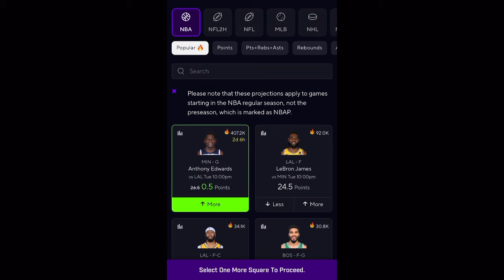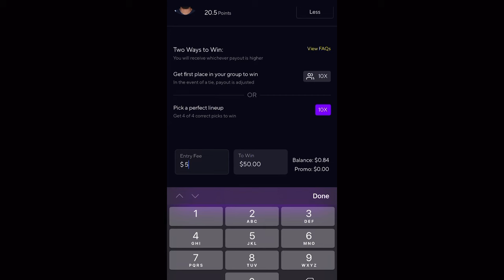5v5 In Most Dangerous City In Florida..